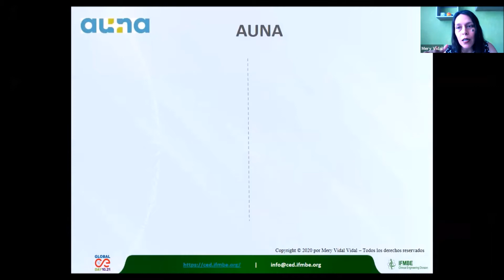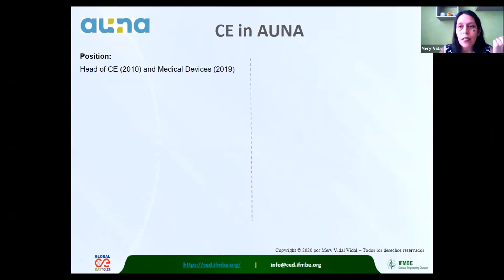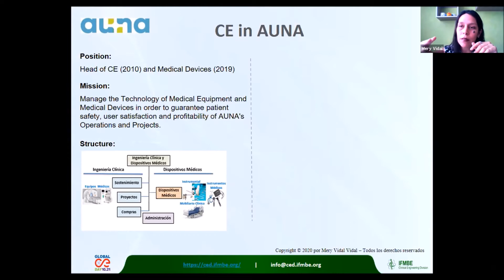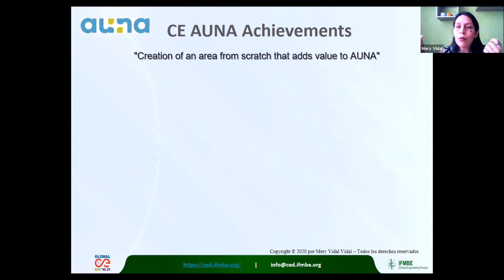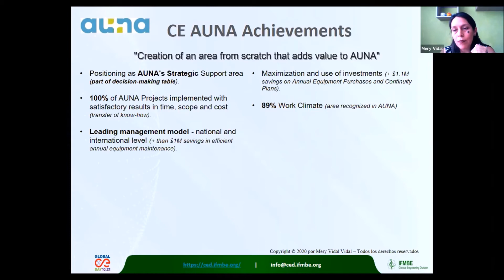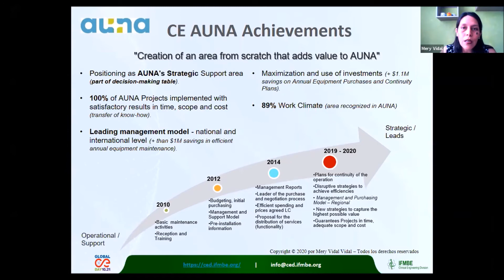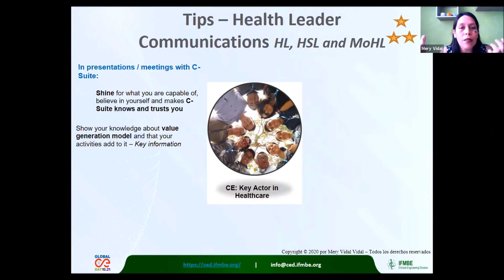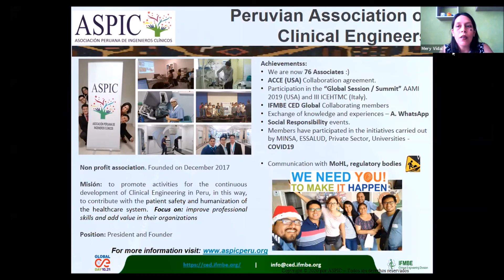Health Leader HT Communication – CE Perspectives on Health Leader Communication in Peru